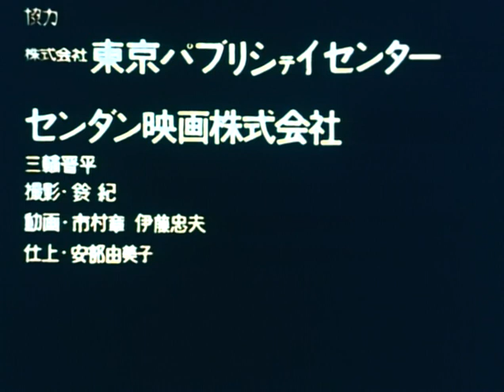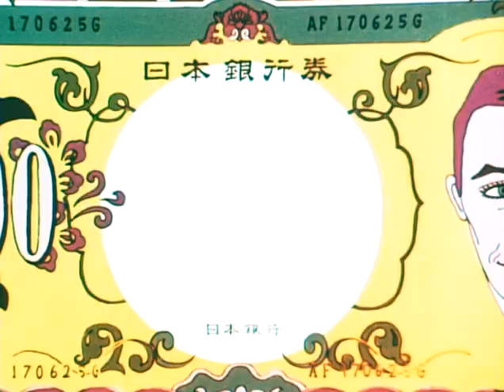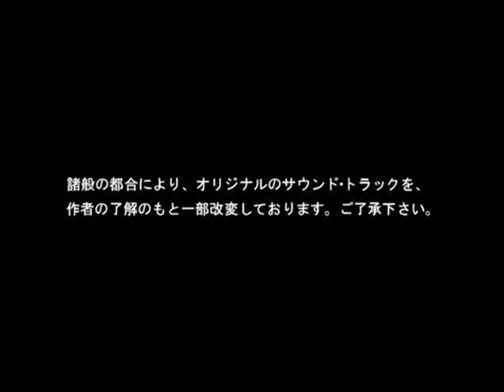1965 Kenken Goku Fuufu Teikin 堅々獄夫婦庭訓 Yokoo Tadanori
A short avant-garde film by Yokoo Tadanori that showcases a distinctive commercial illustration look reminiscent of the 60's pop art movement.